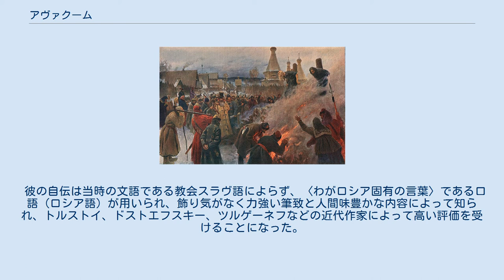アヴァクーム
アヴァクームの火刑を描いた、19世紀末のイコン 火刑に処されるアヴァクーム（1682年） アヴァクーム（ロシア語: Петрович Аввакум, Petrovich Avvakum, 1620年か1621年 - 1682年4月24日）は、ロシアの司祭で、古儀式派の最初期の指導者。
 ニージニ・ノヴゴロドの東南に位置するグリゴロヴォ村で生まれる。
1638年頃に結婚。
その後村を追われて、1641年に輔祭となり、2年後に司祭となる。
1651年に長司祭に任じられた。
 モスクワのカザン聖堂に勤めていた際、総主教ニーコンの教会改革に強く反対し、1653年シベリアに流刑された。
はじめツァーリのアレクセイはアヴァクームをモスクワに呼び返し和解させようとしたが、彼は拒否し、逆にニーコンを異端と宣言した。
1666年の東方教会会議において定められた、ニーコン以前の礼拝を廃するという方針に従わず、1667年6月17日についに破門され、ヨーロッパ・ロシアの最北端プストジョルスクの砦に流刑された。
15年間この地に幽閉されたが節を曲げず、『アヴァクームとエピファニイの生涯』（Жизнеописания Аввакума и Епифания, 1672年 - 1675年）を信仰を同じくする者達への励ましとして書き送った。
この間、彼にしたがって正教会に抵抗する古儀式派が広がったため、1682年にツァーリの勅令をもってアヴァクームは焚刑に処せられた。
 彼の自伝は当時の文語である教会スラヴ語によらず、〈わがロシア固有の言葉〉である口語（ロシア語）が用いられ、飾り気がなく力強い筆致と人間味豊かな内容によって知られ、トルストイ、ドストエフスキー、ツルゲーネフなどの近代作家によって高い評価を受けることになった。